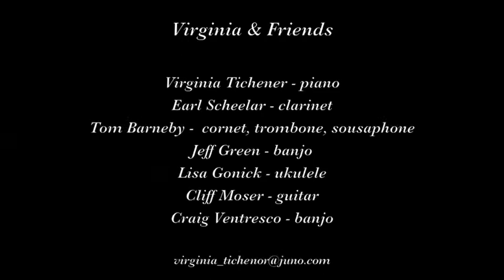Virginia & Friends "Mashed Potatoes" 1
Virginia & Friends play "Mashed Potatoes" on March 21, 2017 at Pier 23 in San Francisco.

Musicians are Virginia Tichenor, piano; Earl Scheelar, reeds; Tom Barneby, cornet, trombone, sousaphone; Jeff Green, banjo; Lisa Gonick, ukulele; Cliff Moser, guitar; and guest Craig Ventresco, banjo.